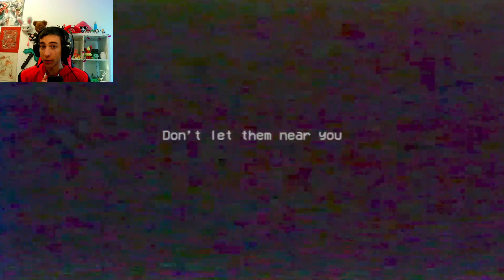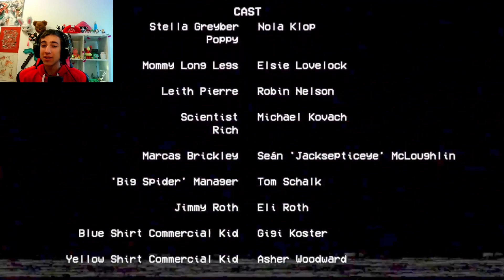ESCAPAMOS EN TREN!! - Poppy Playtime Chapter 2 episodio 3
Escapamos de Mommy no una vez, tampoco dos, porque lo hacemos cuatro veces!! Después de eso somos nosotros los que intentamos escapar del centro